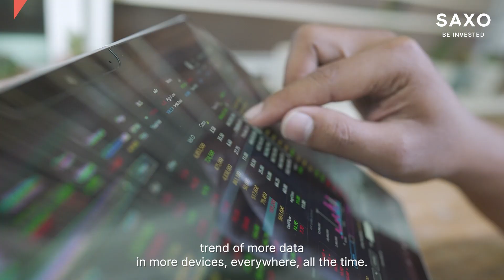Sustainable investing explained: Episode 5 - How to find sustainable investment opportunities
For expert insight on how to decide where to look for sustainable opportunities, watch Karina Funk from Brown Advisory explain how you can use sustainability information to find compelling growth stories.

Are you wondering how you can start investing? Open an account within minutes and start your investment journey right